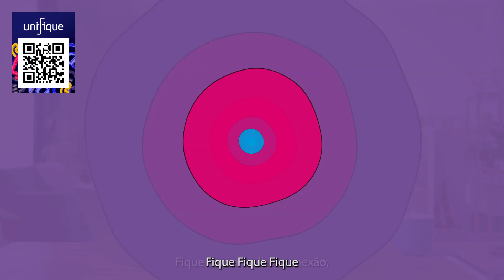COBRA KAI 5ª TEMPORADA: CRIADOR DA SERIE RESPONDE PERGUNTAS DOS FÃS!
O criador da serie Jon Hurwitz usou o seu Twitter oficial para responder perguntas dos fãs sobre a 5ª temporada de Cobra Kai!